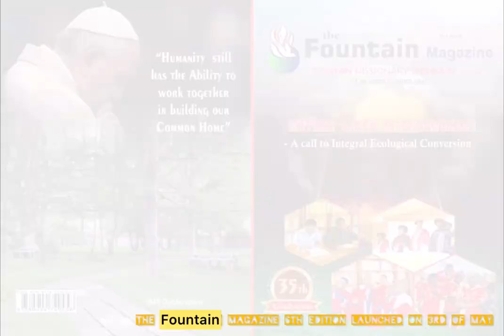THE FOUNTAIN MAGAZINE TRAILER IS HOT🔥